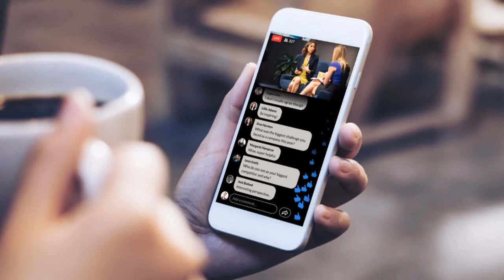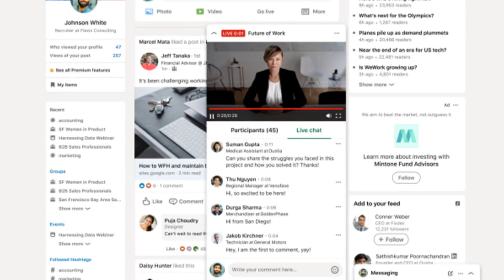This Update Will Change LinkedIn Future | LinkedIn Live Audio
LinkedIn is Already Been popular a lot. And In addition with this Awesome Feature I will Get another Boom.

pappa 009 -